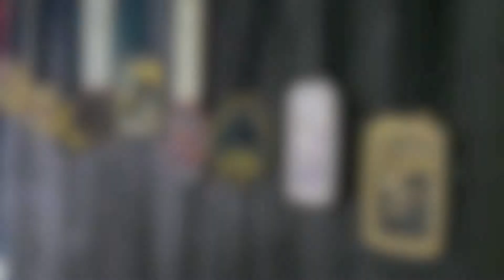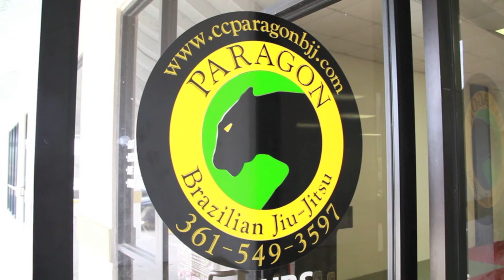Paragon Kids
Paragon BJJ Kids Class 5-8yrs Corpus Christi, TX